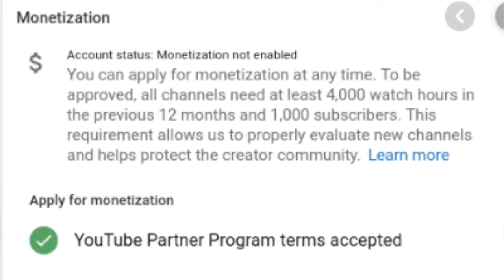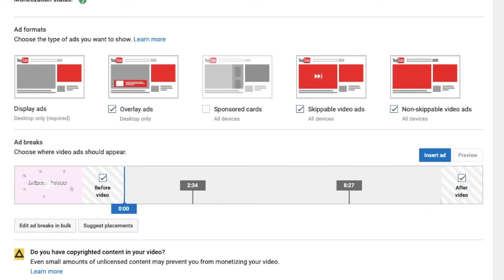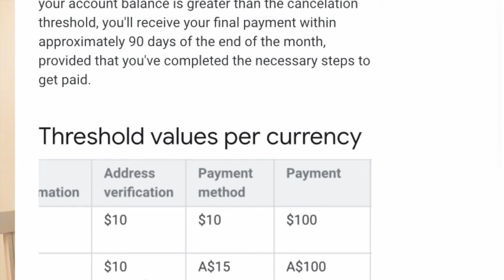HOW LONG IT TAKES TO GET MONETIZED ON YOUTUBE: Google Adsense, my journey & the review process!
HOW LONG IT TAKES TO GET MONETIZED: my journey, the requirements, review process, & Google Adsense!
Hope this was helpful, & be sure to leave any other tips down below!

XOXO